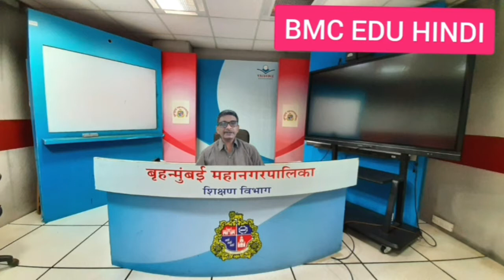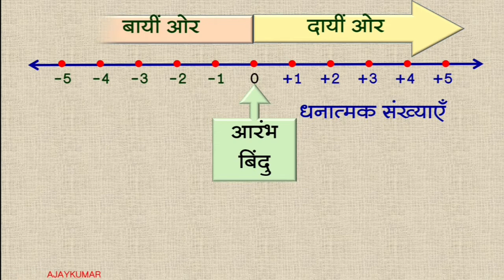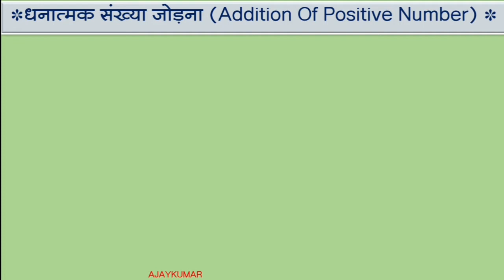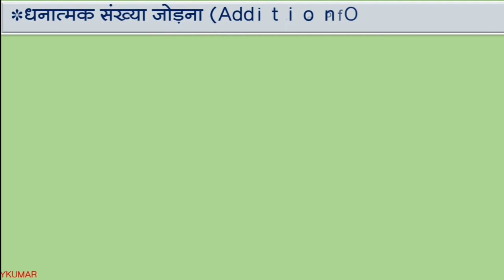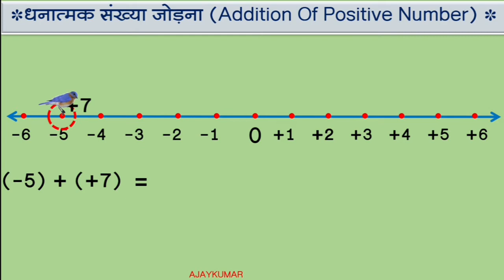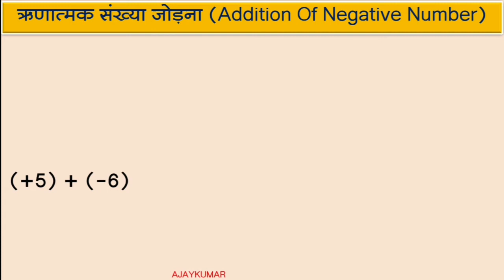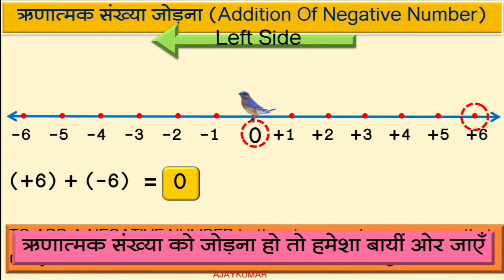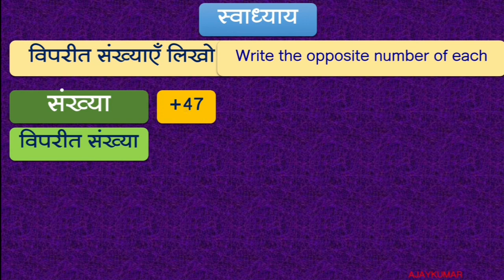: कक्षा - 6TH / विषय : गणित / पाठ :3-पूर्णांक संख्याएँ -2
व्याख्यान विषय: गणित
घटक: 3-पूर्णांक संख्याएँ -2
अध्यापक: अजयकुमार मौर्य (VTC DADAR)